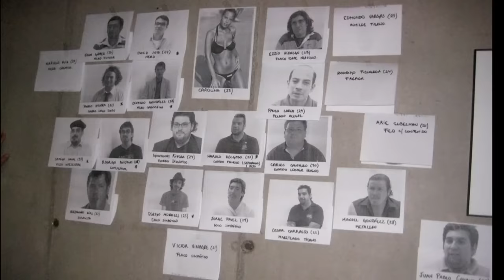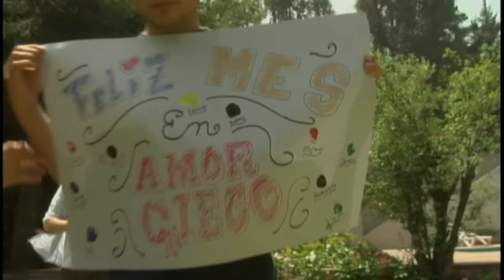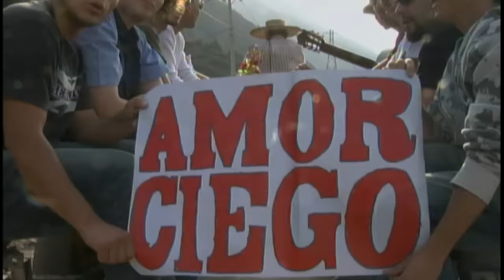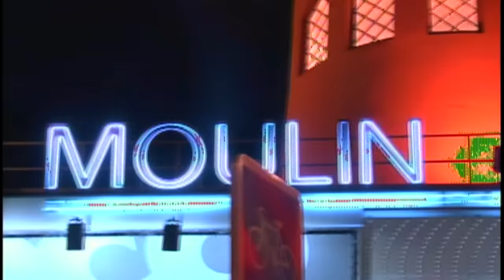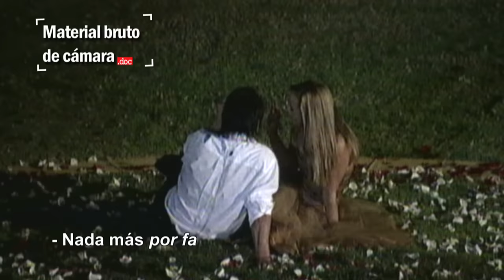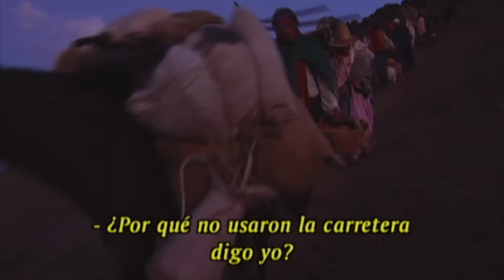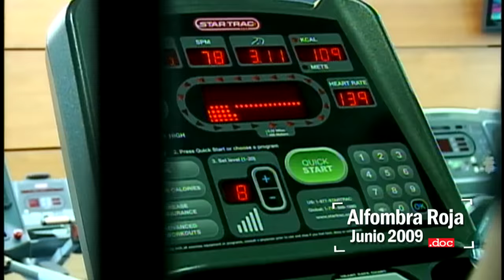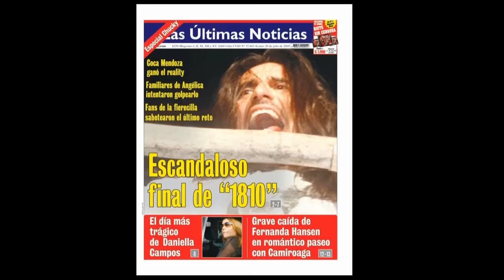Capítulo 2: De nerds a héroes | Reality.doc